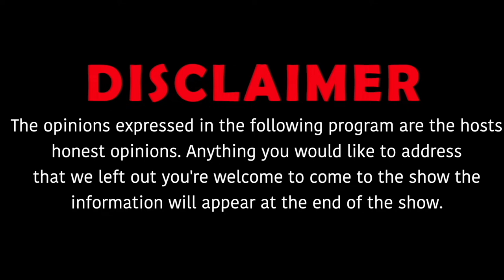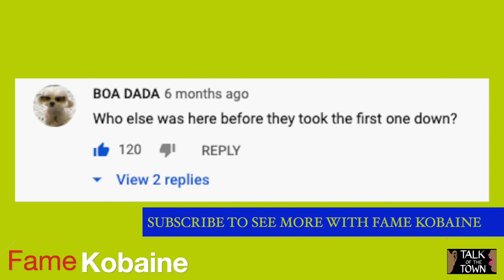Fame Kobaine talks how Pop Smoke helped his song & collabs with Ciggy black & More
Fame Kobaine is a queens artist & got his buzz from his hit single " Heavy on it" with some help from Pop Smoke.  Fame Kobaine talks about his cuture collabs, How he feels about nyc music scene over all & more